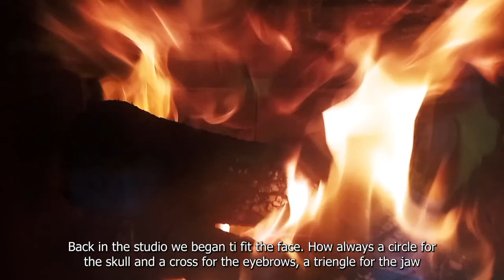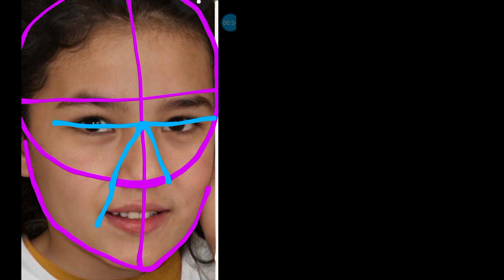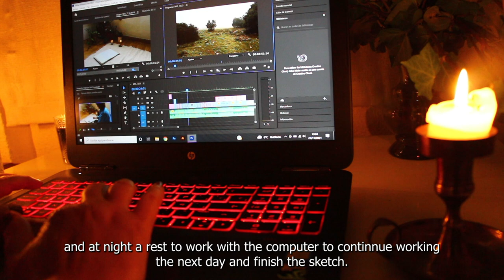COMO pintar LABIOS realistas FÁCIL-- Tutorial PASO a PASO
The very best Tips for Paint a Mouth
Los TIPS mas importantes para saber pintar bien una boca, con su propia personalidad, y como colocarla en la cara.

Indice del video:
Imprimación material, Paseo por el bosque, Trabajo encajando el retrato, Tip número 1 Cómo y donde colocar la boca correctamente.
Tip número 2 cómo darle a la boca la forma correcta y su propia personalidad. Tip número 3, Cómo pintar los dientes.
The very important TIPS to paint a mouth and now to place it on the face.